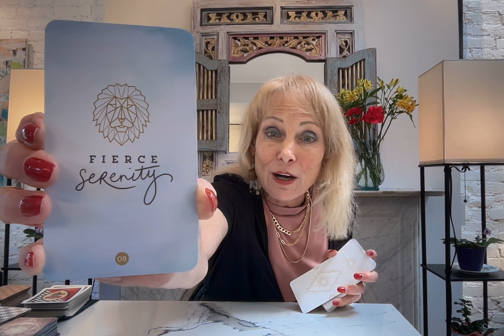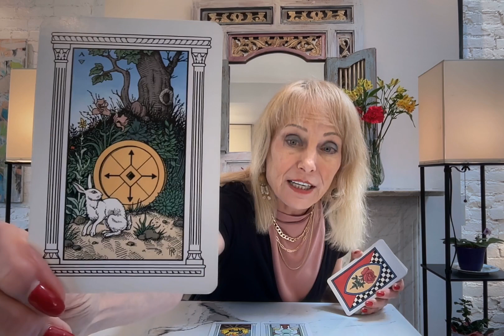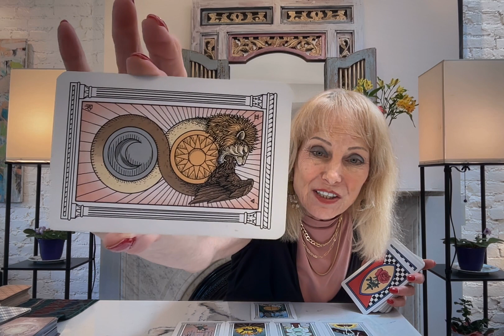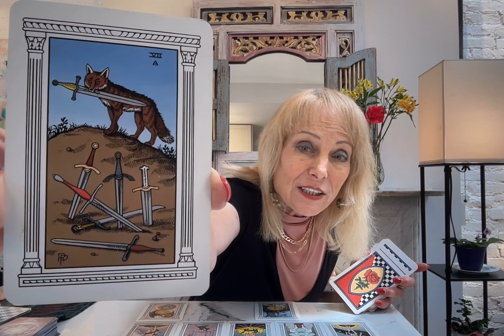SCORPIO TAROT**OMG THIS WILL SHOCK YOU INTO A VERY BEAUTIFUL END AND NEW ERA OF FULFILLMENT!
SCORPIO SO MUCH IS HAPPENING IN THIS READING. IT IS VERY UNUSUAL HOW EVERYTHING IS UNFOLDING FOR YOU. SO BE AWARE OF ALL YOUR ABUNDANCE.